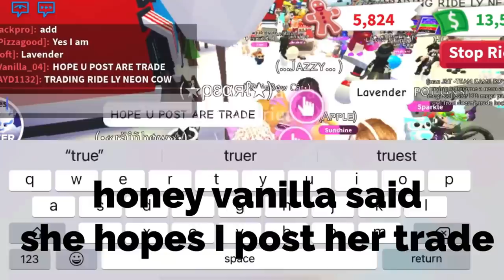Adopt Me Trading 🦩 like you’ve never seen - 🦩🦩🦩Flamingo yes 🦩🦩🦩🦩🦩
Roblox @GentlePizzaGood
Hey guys I hope y’all had an amazing Christmas!!!
Welcome back to my Adopt Me video Channel!
I really want a Flamingo! 🦩🦩🦩 Flamingos, let's do it! 🦩🦩🦩 I really like that Flamingo; please let me do it. Why are you already in the trade? Let's do this trade! Be a fair trade, please!
Take this neon dodo bird and a neon parrot. Blue eggs??!! It's a blue egg. Wow, those are really rare!
That's pretty good. I mean, it's pretty good. But I'm gonna politely decline!
Oh, oh my gosh, I wished, and I got a gift!
Sometimes you get lucky, sometimes you don't know. You just roll with the punches, again!
Thank you guys so much for watching I hope you enjoyed this video! Anyway, this video took a very long time so I hope you loved it as much as I do. OK bye now!!!

I'll see you guys on my next video!

About my Channel:
To all the newbies who just found my Channel, my name is Lavender. My videos are fun and exciting. I get emotional sometimes because when Trading in Roblox Adoptme, I want it all to have fair trades, but sometimes there are scammers! Role-playing these videos is my favorite thing to do with my friends!
Lavender 💙💜💙💜
If you're curious about Roblox, Adopt me! It is an online family fun role-playing game where all ages can connect, create, enjoy, and learn!!